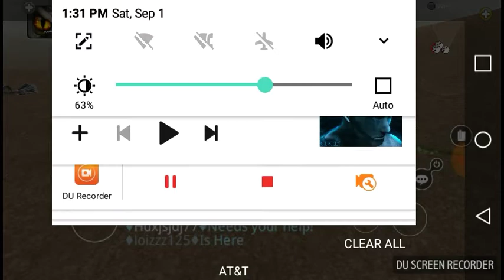Dinos online-Killing my own kind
Hi guys I hope y'all enjoy the video